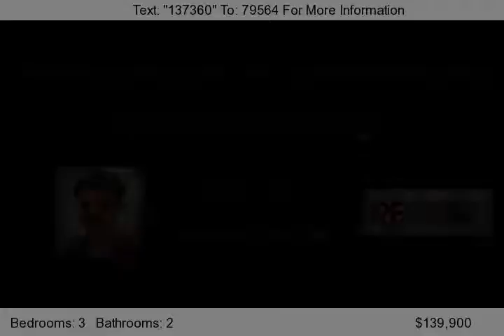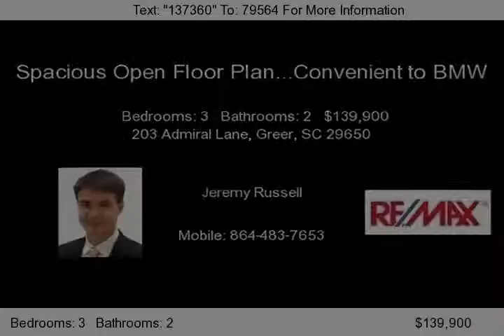203 Admiral Lane, Greer, SC 29650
Spacious home in the desirable Ashley Grove Subdivision, which is very convenient to BMW.  The Rocking Chair front porch welcomes you as you enter this Open, Split Floor Plan.  The Dining Room/Office has high vaulted ceilings and Custom ceiling fan.  Continue to the Great Room/Living Room which gives you endless furniture arrangement options and high Vaulted Ceilings.  The Great Room features a...